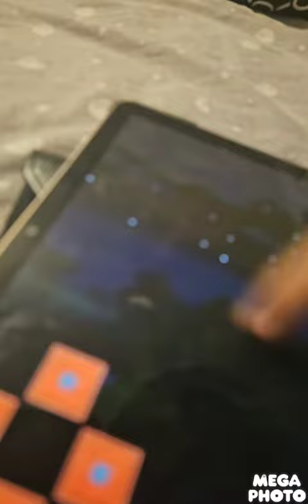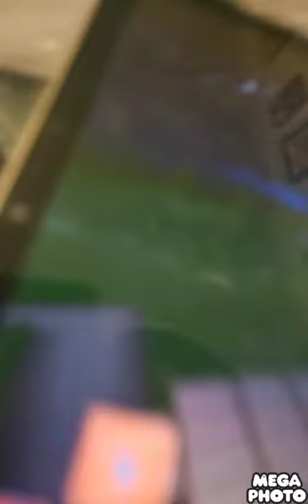VAILLER-s on a plane (part 2)